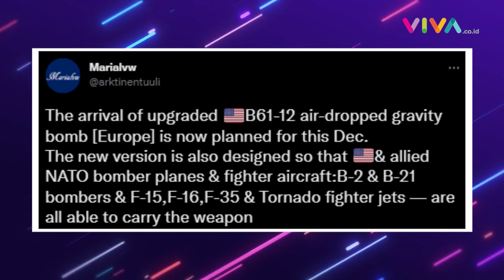RUSIA TERANCAM! AS Sebar Senjata Nuklir ke Sejumlah Markas NATO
VIVA - Politikus AS Patrick Ryder mengabarkan bahwa AS telah memberi tahu NATO dalam pertemuan tertutup soal rencananya mempercepat pengerahan versi B61 yang telah diperbarui, B61-12. Senjata baru itu tiba di Eropa pada Desember, beberapa bulan sebelum jadwal. (RK-RD-DA)